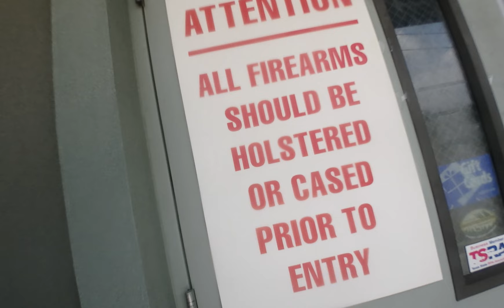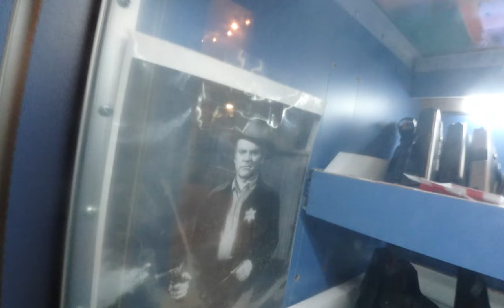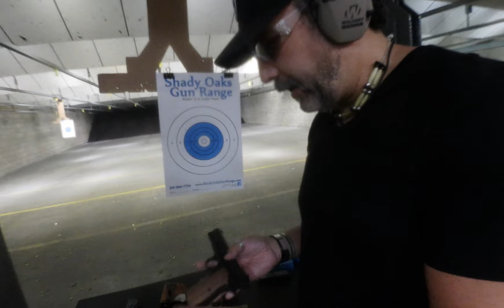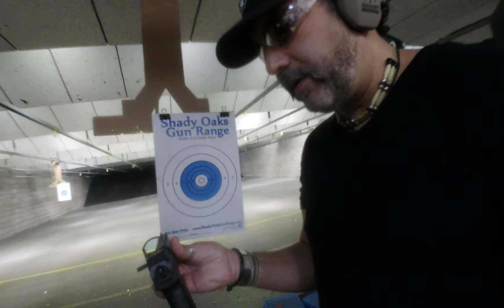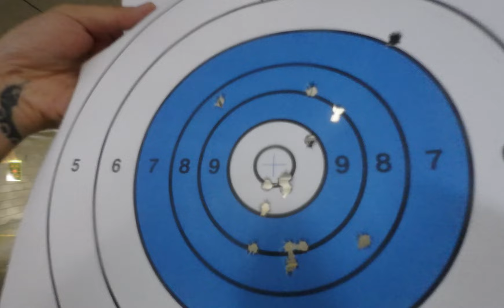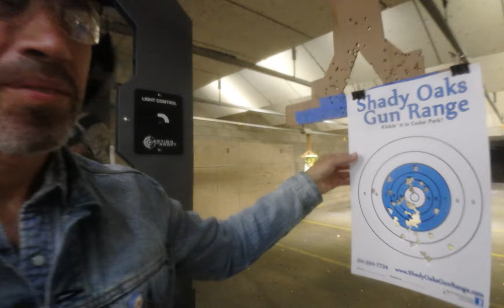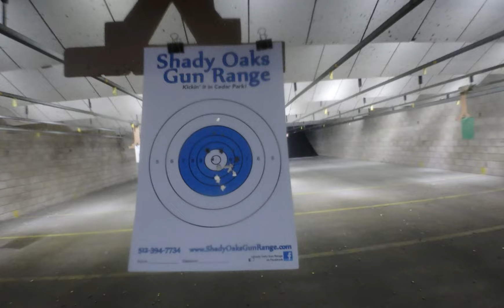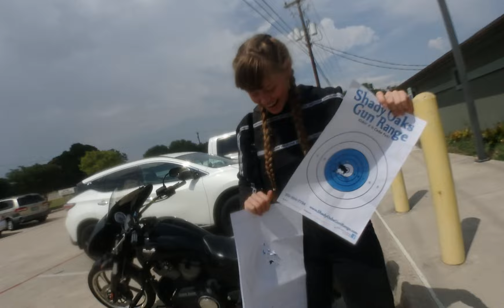Ep. 259 - Frank and Friends are Fully Loaded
In this episode - Frank and Friends explore a new side of Austin. and Frank tries his hand at the Shooting Range for the first time...

Chapters:
00:00:00 - Riding to Lake Travis
00:01:18 - A Trip to the Patisserie
00:03:02 - Target Construction Projects
00:04:18 - Constitutional Right to Carry
00:05:53 - Testing the Red Dot Sight
00:07:46 - Frank's Shooting Skills
00:09:19 - Laser Target Practice
00:11:46 - Impressive Shooting
00:12:56 - Becoming a Texan

Edited by:
IN-NO-V8

Follow The Daring World Podcast on Soundcloud, Google Play or iTunes